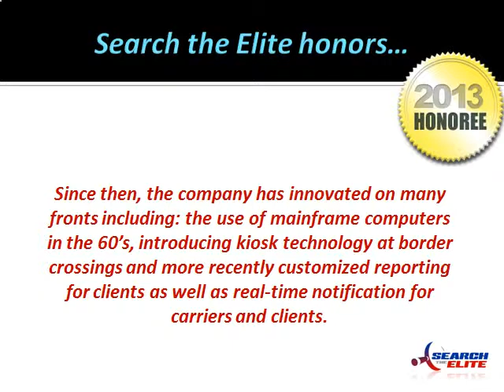John Farrow Holdings Ltd. and The Farrow Group Named Top Logistics Company